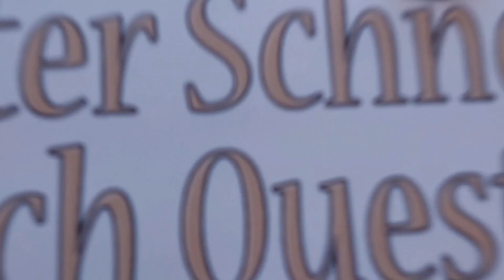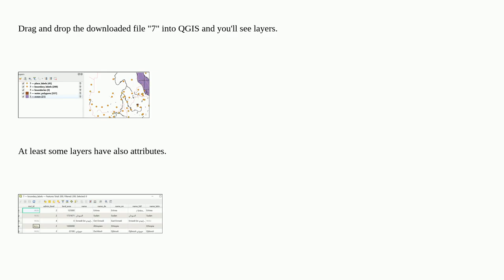Gis: Is it possible to examine vector tiles contents besides displaying them with QGIS?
Is it possible to examine vector tiles contents besides displaying them with QGIS?

A special thanks goes out to the community

  vector-tiles qgis